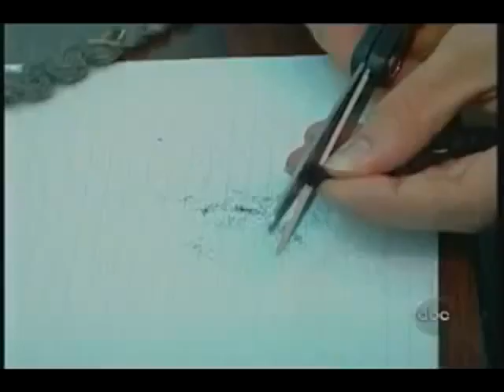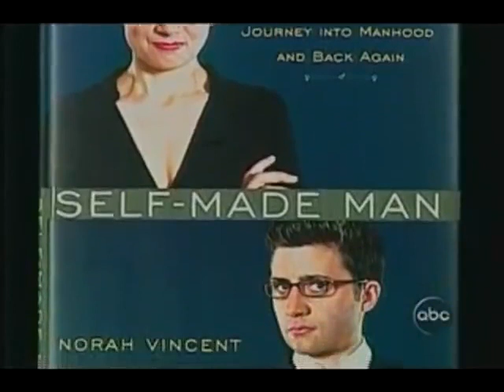Нора Винсент - интервью о книге "Мужчина, сделавший себя" | как женщина пожила мужчиной | титры СС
Мини-интервью Норы Винсент.
Про её необыкновенный проект-эксперимент.

📎Перевод в титрах - нажимайте CC.
Интервью, конечно, только чиркает по поверхности книги.
Цитата:
" - Мужчины страдают. У них другие проблемы, но им не легче. Им нужна наша симпатия, наша любовь, а более всего они нужны друг другу, им нужно держаться вместе.
 - Как думаете, женщины понимают что значит быть мужчиной?
 - Вообще не понимают, совершенно. Понятия не имеют. "
Книга 'Self-Made Man'

📎Upd 2022. Книга Норы Винсент "Мужчина, создавший сам себя", переведённая в рамках нашего общего проекта
Ссылки на тексты:
0. Бот в Телеграме  @the1Dbot
3. Торрент:
magnet:?xt=urn:btih:898099a612ec96628c1f78c787d9c84f65b5924b&dn=30%D0%BF%D1%82%D0%B8%D1%86
4. I2P
d3oprfyqqumk7zgzyiq6lad2wf7eomcistcap72ggt7qz3qu4ecq.b32.i2p:88/nv-smm